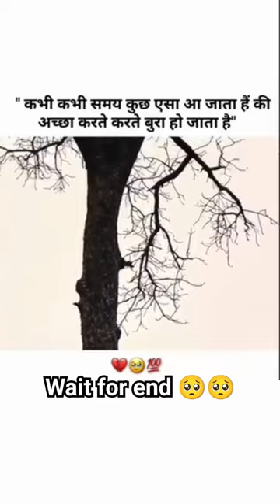Tiger 🐅 and Dear🥺🥺 Don't miss video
Dost ne bachaya😱

Dost ne bachaya😱